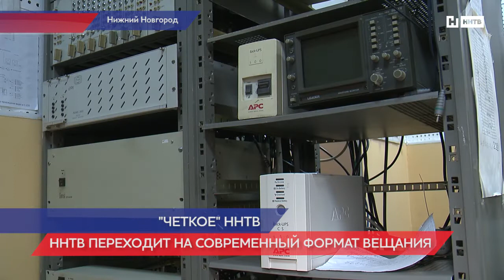ННТВ станет телевидением высокой четкости